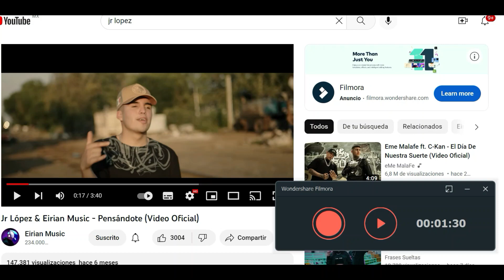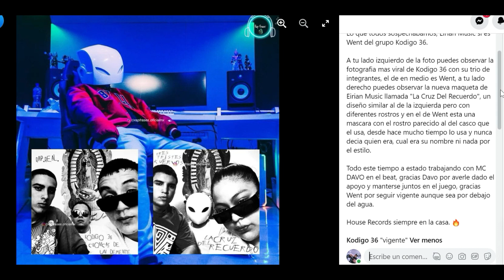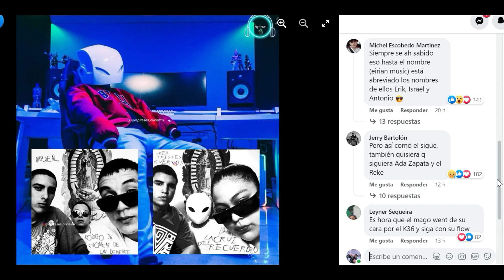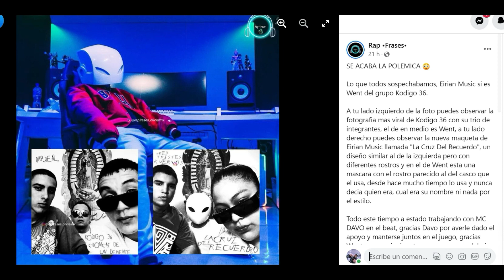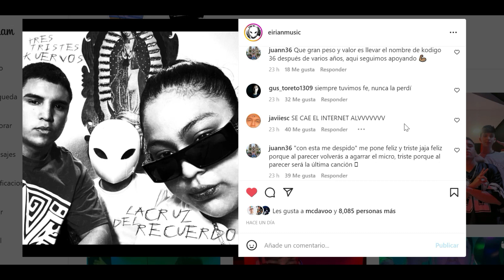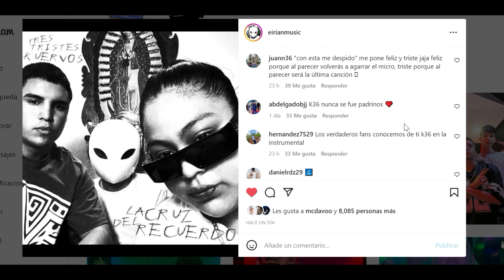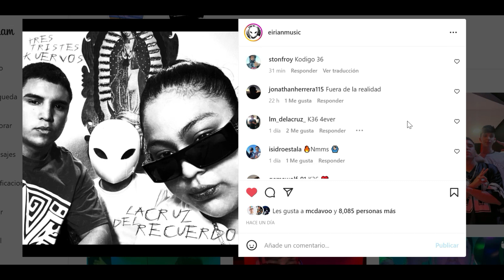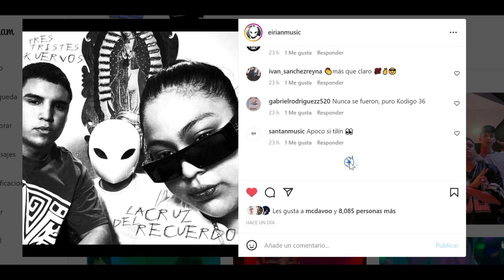¿VUELVE WENT KODIGO 36? HERMANA DE REKE CON EIRIAN MUSIC / TODA LA INFORMACIÓN AQUÍ!